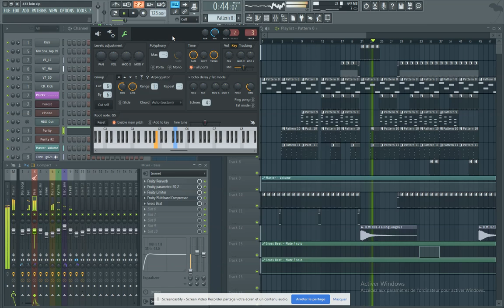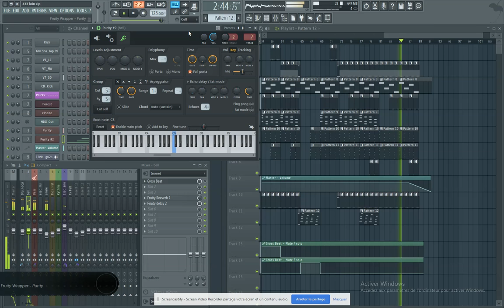Loin [FREE Instrumental] [No Copyright Music]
🎵 Track Info:

Title: Loin
Genre and Mood: Pop / RnB
License: Free music for YouTube videos giving the appropriate credit.